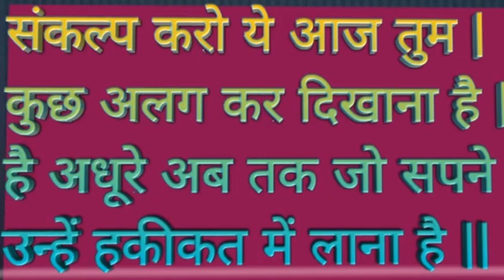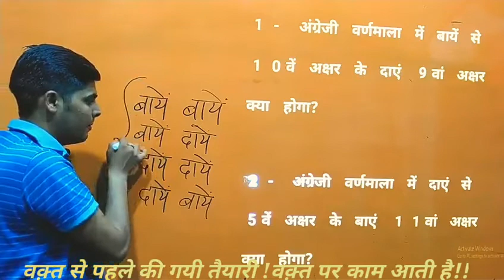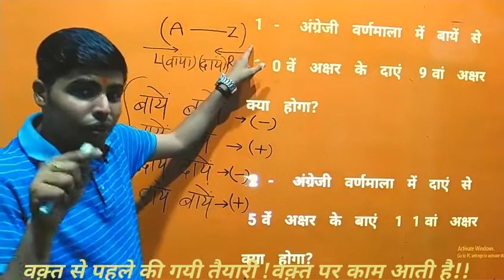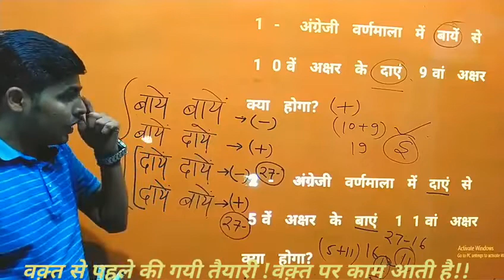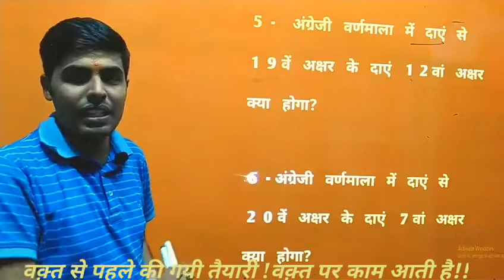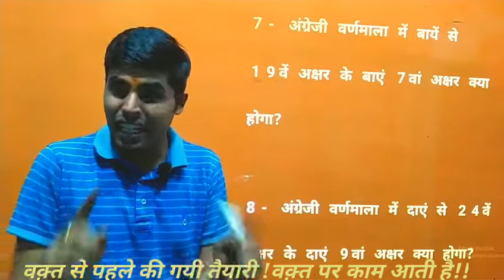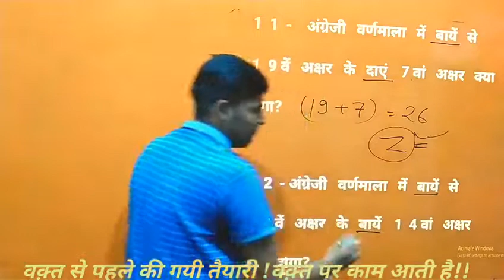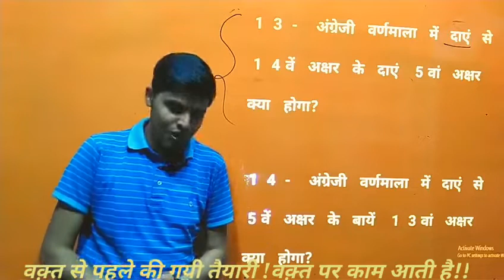Alphabet Reasoning class By SHIVAM SIR||English Alphabet||अंग्रेजी वर्णमाला||PART-3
Hi,
                                  Dear Student , Is video me main apko reasoning subject me english alphabet  topic me kuchh important question with best tricks k sath pda rha hu  jo apke competative exam k liye bhut important h . umeed h ye video apko bhut hi pasand aayega . THANKS

puzzle reasoning
alphabet reasoning trick in hindi
reasoning best trick in hindi
 परीक्षण रीजनिंग
varnmala test
varnmala parikshan
 competition guru
vivek chaudhary
 exampur reasoning
 alphabet test reasoning tricks
alphabet test
 alphabet reasoning
alphabet test reasoning
 alphabet reasoning tricks in hindi, english alphabet reasoning, reasoning alphabet, angreji varnmala parikshan, alphabet series in reasoning, angreji varnamala parikshan reasoning